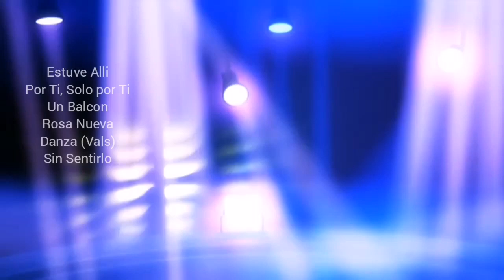CORAZON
Productor.
TUTZE MUSICA.
Generos
Instrumentos
Percusión, Viento, Cuerdas, Pianos, Electrónicos, Acústicos, Trompetas, Saxos,